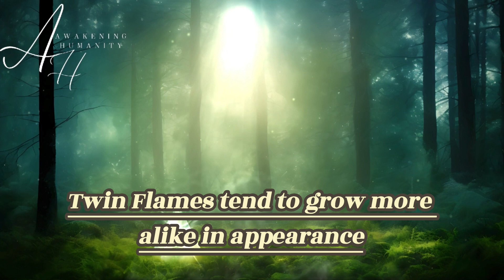DO TWIN FLAMES LOOK ALIKE – IS IT REALISTIC TO THINK SO?